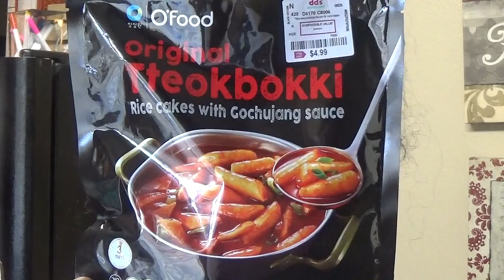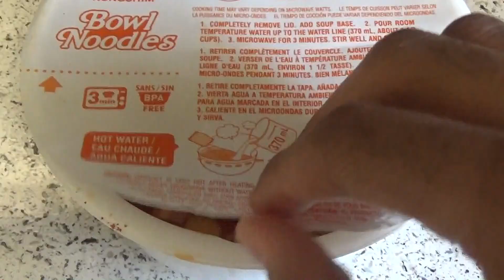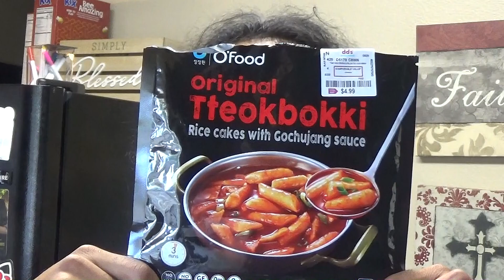セイザーライダー(ドレイク)が初めてトッポキを作ってみた！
トッポキは何回か食べたことがありますが、作るのは今回が初めてです！カップ麺との組み合わせもあるので最後まで観てください！

【アメリカの農心】ボウルヌードルスープ ホット&スパイシー! (オリジナル)

Sazerrider is making O’Food Original Tteokbokki for the first time!